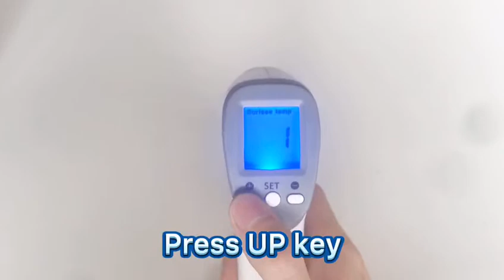Interchange Celsius metering and Fahrenheit metering in ULBRE X6 Thermometer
The tutorial video about the operation of interchange the Fahrenheit and Celsius metering in ULBRE X6 thermometer